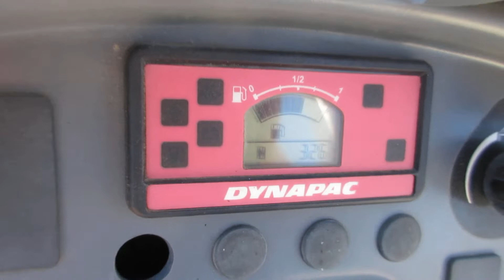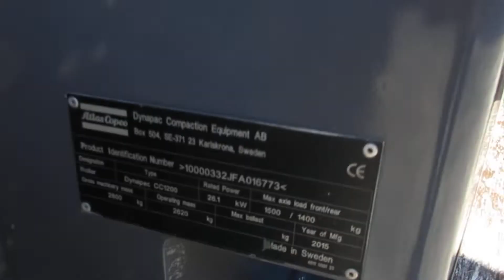2016 Dynapac CC1200 48In roller LOW HOURS C&C Equipment